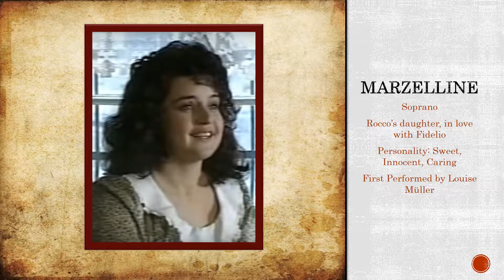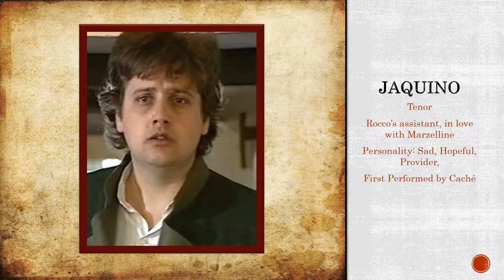It’s All About Opera! - Fidelio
Beethoven only composed one opera in his career: Fidelio. Please enjoy this little video and post in the comments which opera you would like to see next!

Coming Soon: La Clemenza Di Tito